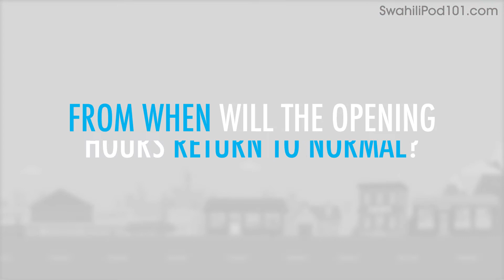Swahili Absolute Beginner Reading Practice - Changed Opening Hours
Save 20% on FULL Access to SwahiliPod101 with your YOUTUBE coupon for All subscriptions